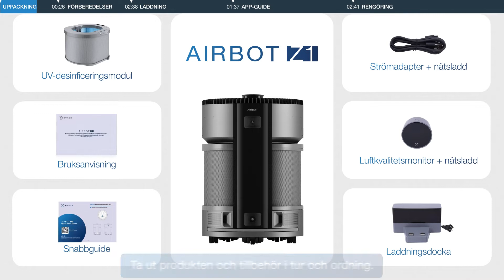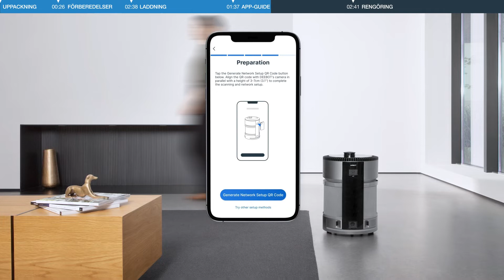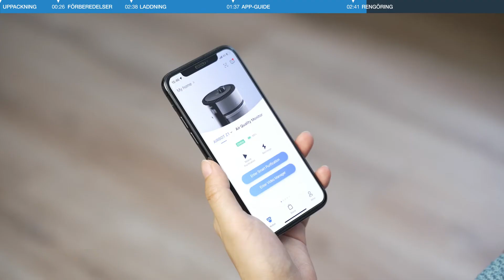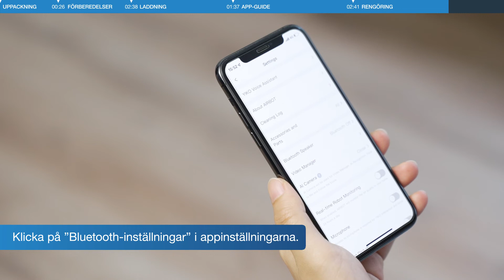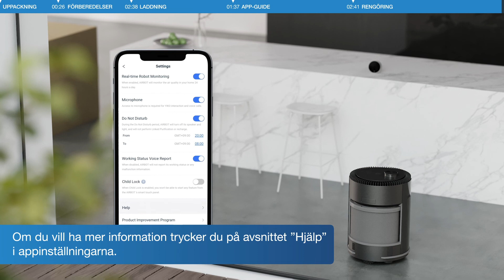ECOVACS [SE] AIRBOT Z1 | Bruksanvisning